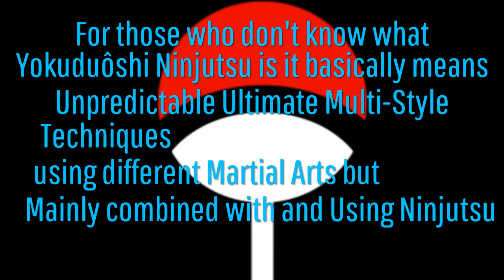The School of Yokuduôshi Ninjutsu is now Open